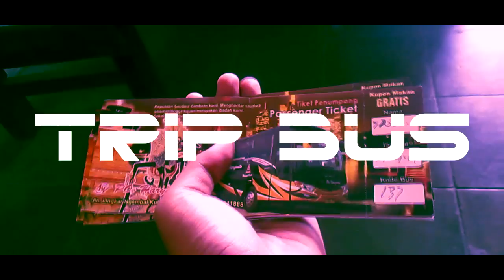VOYAGER UHD VOLVO Gunung Harta ! HUNTING BUS TERMINAL PONDOK PINANG 9/12/2019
Kita liat keseruan Hunting Bus di terminal pondok Pinang Senin 9/12/2019
monggo selamat menyaksikan kawan..